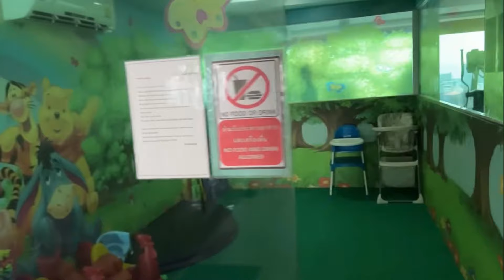You're Going to Want Your Passport After Watching This #6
You're Going to Want Your Passport After Watching This 60fps